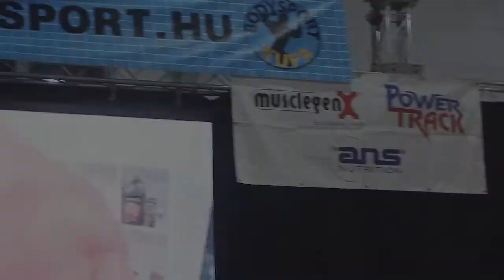Sportmodell 165cm alatt - Bodysport Kupa 2017.10.28 - Kvalifikációs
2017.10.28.